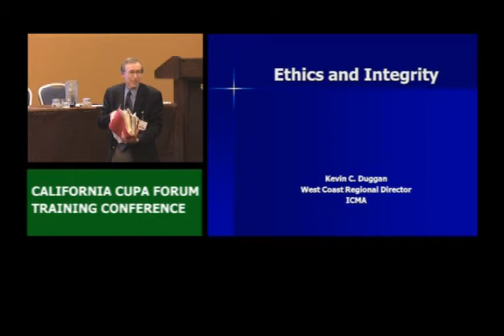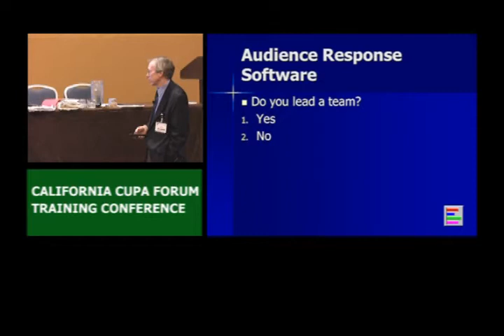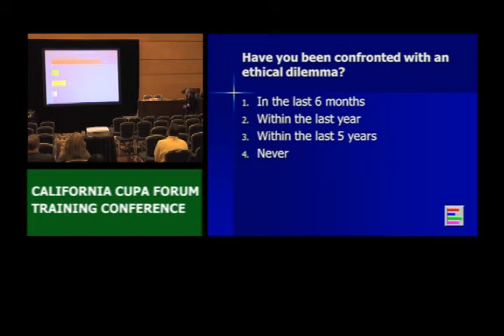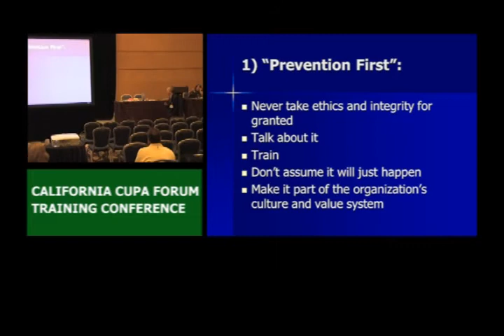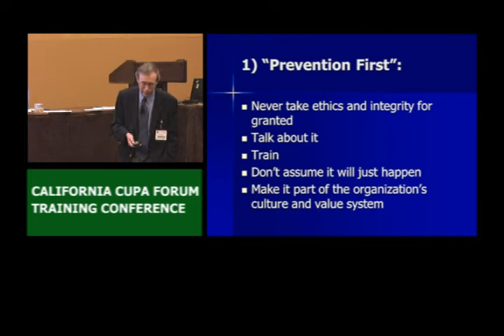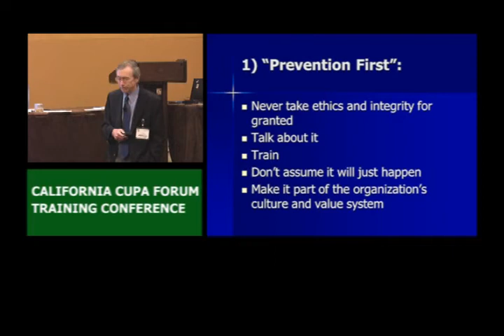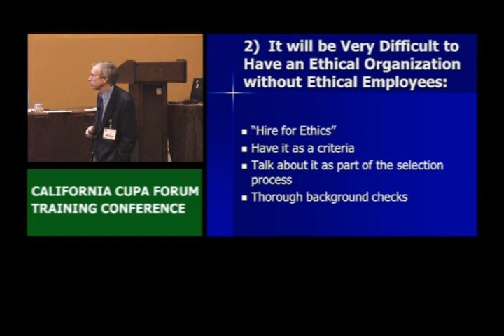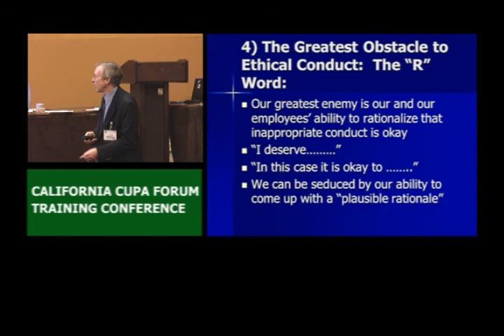Ethics and Integrity (1 of 3)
15 thoughts regarding the challenges for individuals and organizations to maintain ethical conduct and to act with integrity. Strategies/techniques regarding how to avoid ethical problems will be explored. Practical "real world" examples will be used as well as case studies.

Kevin Duggan was appointed ICMAs West Coast Regional Director in May of 2011. Prior to that he worked in California city government since 1971, the last 27 years as a city manager for the cities of Campbell and Mountain View, California. As West Coast Regional Director, he serves as the primary staff link between ICMA and its members on the West Coast as well as affiliated professional associations in California, Oregon, Washington, Alaska and Nevada.